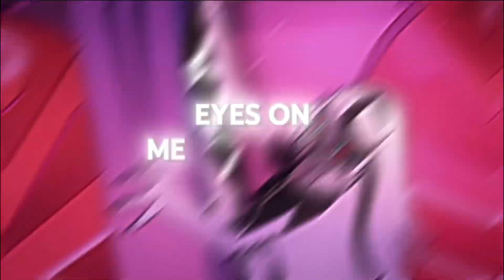19 June 2024